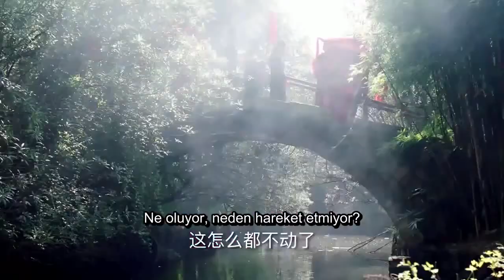Kalp Ustası | Lordun Karşısında Ağladı l Painting Heart Expert | Dylan Xiong l Caravan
Oyuncular

Dylan Xiong
Liu Tong
Zhang Nan

Dizi, iki karşıt düşünce okulu arasındaki mücadeleyi konu alıyor. Hua Xin Shi, saplantılarını bırakmayı öğrendikten sonra insanların saf duygularını toplayanlardır.
Oyuncular

Dylan Xiong
Liu Tong
Zhang Nan